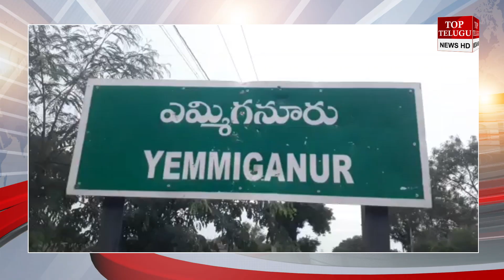అమరావతి రైతులకు మద్దతుగా వర్షంలో నిరసన || Protest in rain in support of Amravati farmers